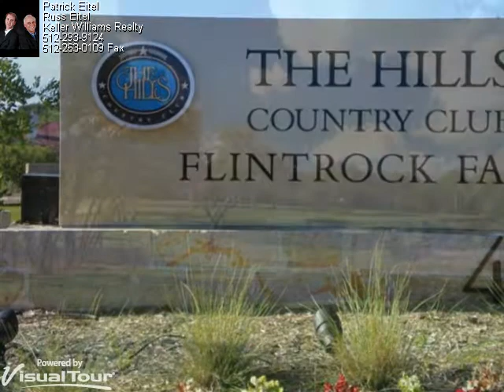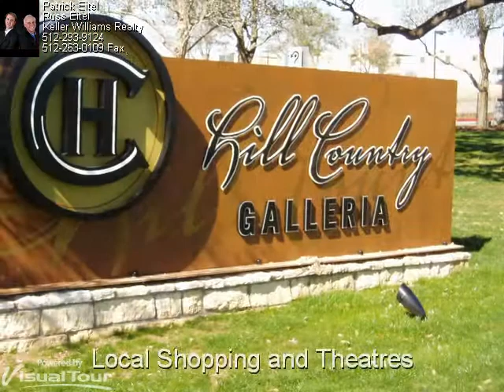Neville Wood 214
Step out of the ordinary and step in to the extraordinary.   If you are tired of the same old floor plans, wait until you see this home. Your tour begins as you open the privacy entrance gate and you are immediately welcomed in to the cozy inner courtyard. You can just imagine relaxing in the evening with friends and family around the toasty fireplace on cool evenings. There is a place for an outdoor flat screen over the fireplace. The entertainment casita opens off this great space. The bar and refrigerator are just steps away.